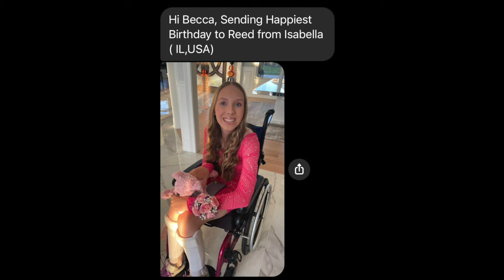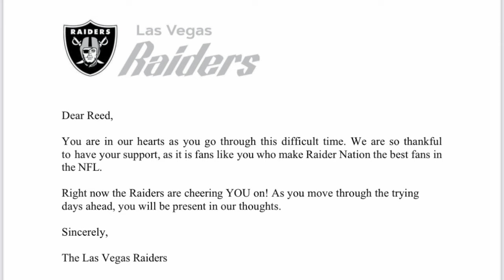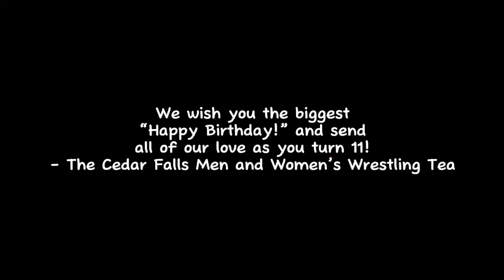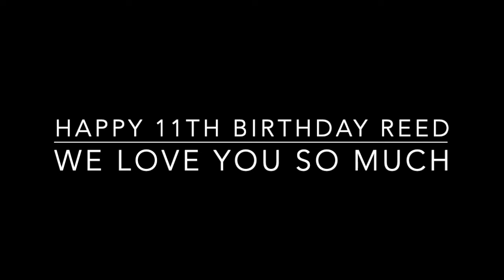Happy 11th Birthday Reed